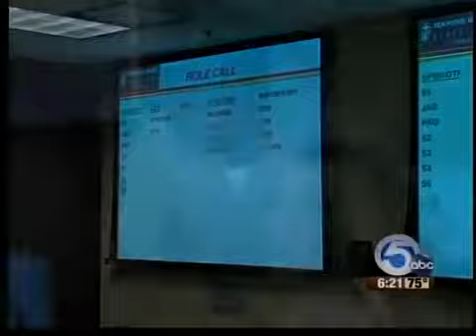6 p.m. Saturday Marine Week command center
Marine Week command center